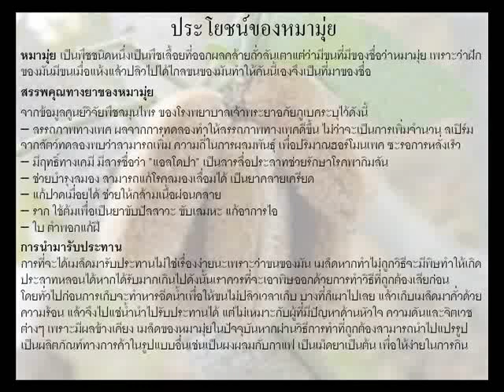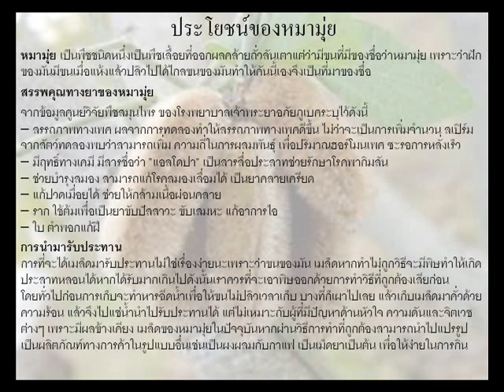อาหารและสุขภาพ ประโยชน์ของหมามุ่ย